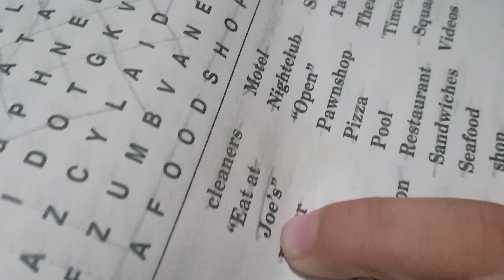Kakaibang nakita...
Just kids being kids